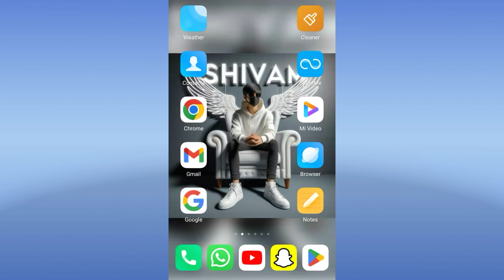Happy Ganesh Chaturthi Ai Photo Editing | Bing Ai Image Creator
Prompt Video Ke Ander Hai Prompt Aate Hi Video Ka Speed Slow karke Screenshot Le Lena Aap Log Screenshot Ko Text Me Kaise Convert Kare Ye Wali Video Dekh Lena 👇

Ganesh Chaturthi AI Photo Editing | Ganesh Chaturthi AI Name Image Editing | AI Ganesh Chaturthi

Viral Ganesh Chaturthi Ai Photo Editing । How To Make Bing Image Creator । Bing Image Creator

Couple Ganesh Chaturthi Ai Photo Editing 😱 Ganesh Chaturthi Photo Editing 💥 Bing Ai Image Generator

ganesh chaturthi ai photo editing
happy ganesh chaturthi photo editing
ganesh chaturthi editing
ganesh chaturthi editing photo
3d name art photo editing
3d name art video editing

writer_shivam_official

               🙏 Please Support 🙏